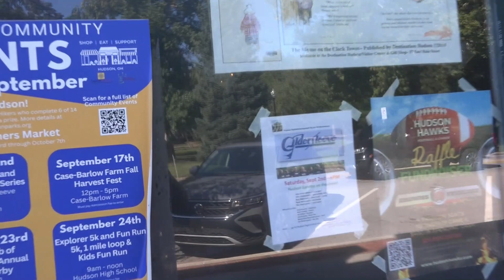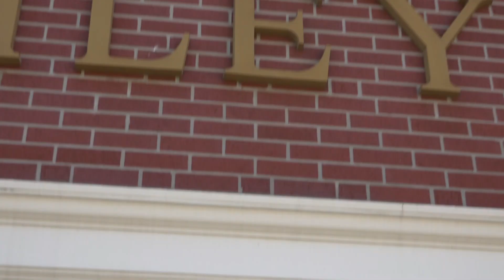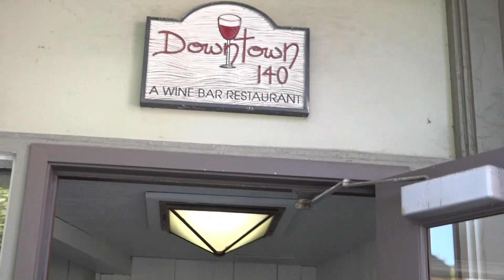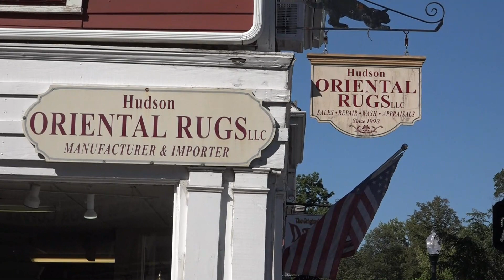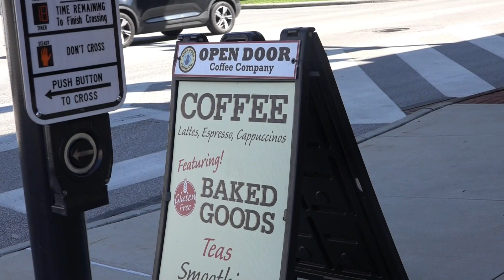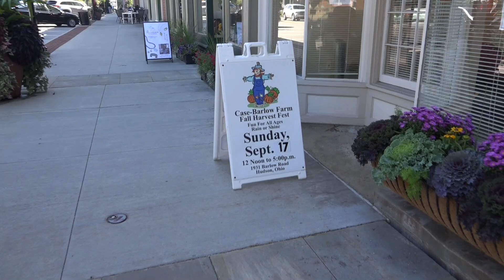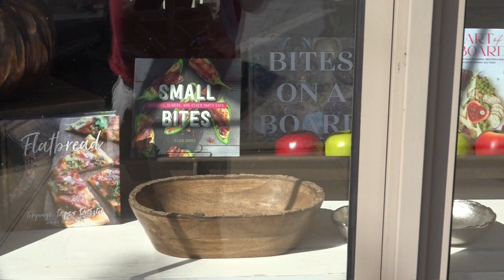Downtown Hudson, Ohio First Amendment Audit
I went to Hudson, Ohio and did a First Amendment Audit. I had a positive experience and nobody seemed to be bothered by my filming.